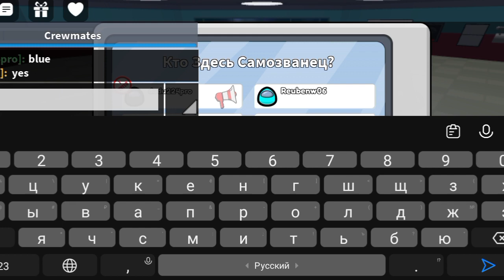Roblox + Among us